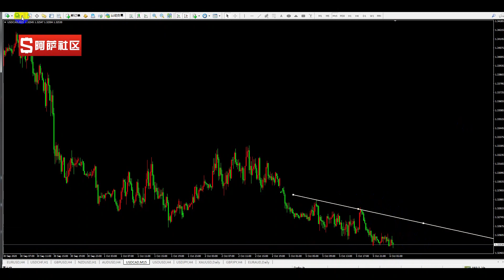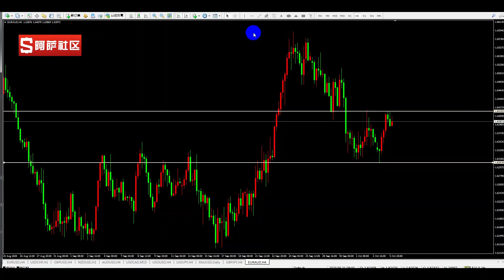202021006外汇交易分析，集中火力！顺势组合策略加仓干！